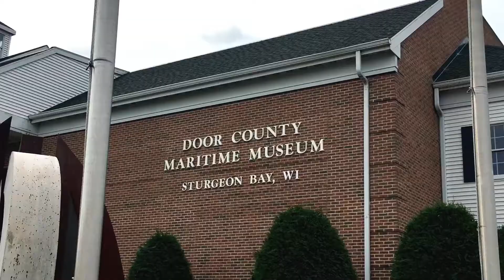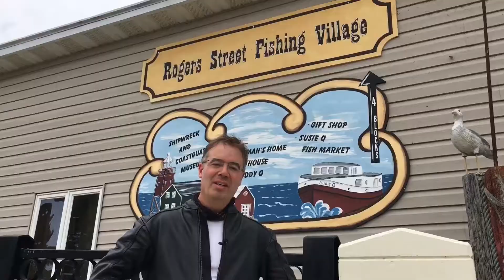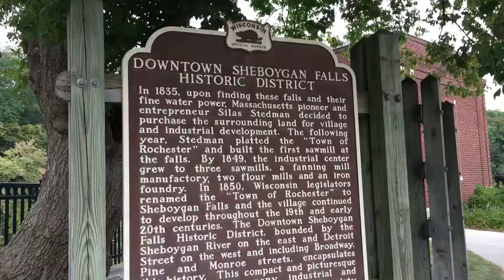Door county - Milwaukee